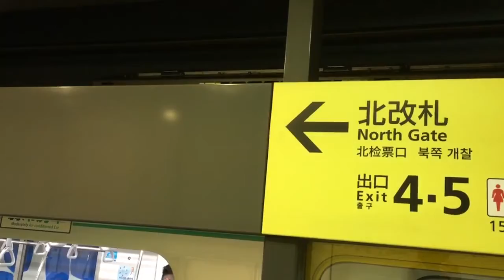駒込駅 発車メロディー(2番線・旧放送) 【ツツジ、咲く】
2018年6月30日撮影です。
やや対向の接近放送が聞こえる気がするのは仕様です。

株式会社スイッチのルール変更に伴い、リンクを貼る必要が出ましたので貼らせていただきます。